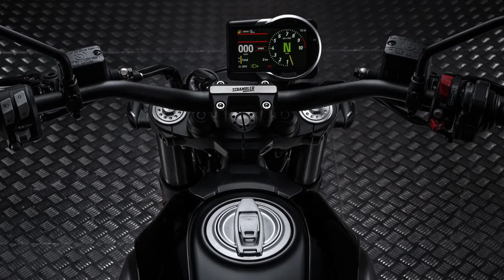2025 Ducati Scrambler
With a new appointment in the Ducati World Première 2025, Ducati has unveiled two new proposals for the Ducati Scrambler family to the public.

Scrambler Icon Dark

The Icon Dark is the model that expresses the purest essence of Ducati Scrambler. A bike that eliminates the superfluous through its dark black looks, combining the minimal elegance of the second generation of Ducati Scrambler with the fun, light-hearted and free spirit of the Land of Joy, of which it represents the gateway model. 2025 ducati scrambler Launching @motoadv6305